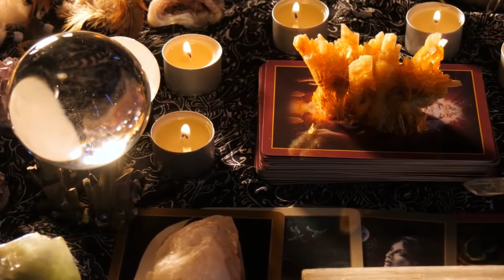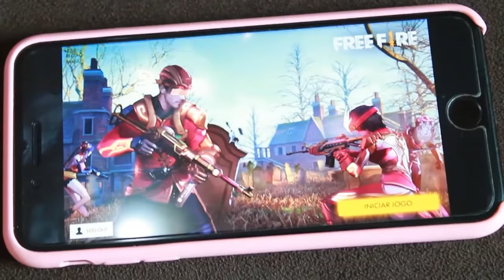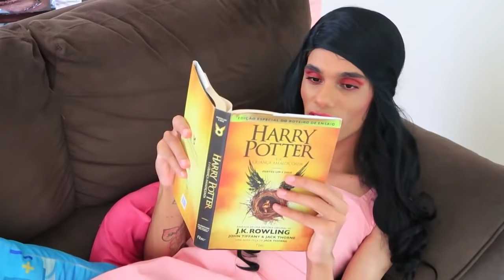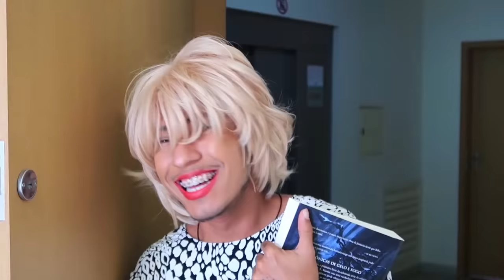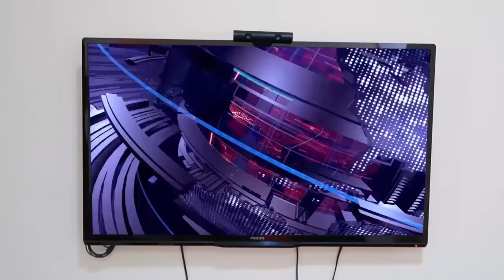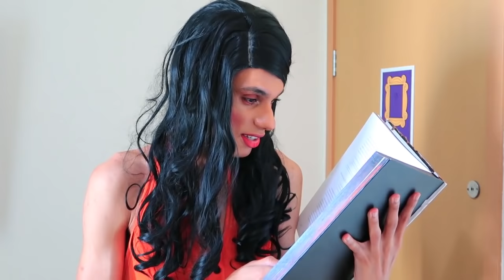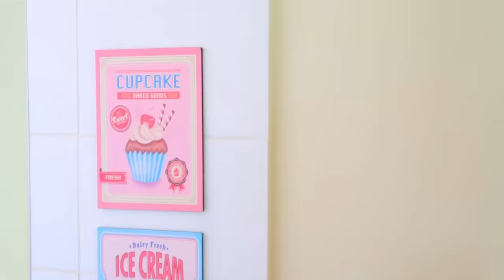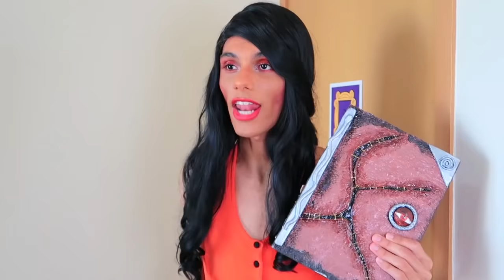A Bruxinha Atrapalhada (O FILME)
Nina é uma bruxinha adolescente que faz muita bagunça. Ela ama usar a magia para tudo! mas sua mãe não fica muito feliz. Além do mais, ela tem uma prima super malvada, Agnes, filha da sua tia Geraldina.

Insta e twitter: @bielumbipolar